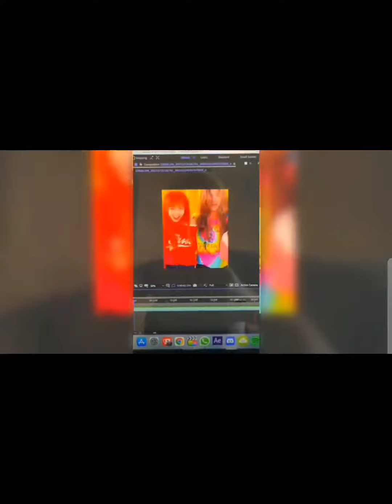ücret beğen istersen abone ol